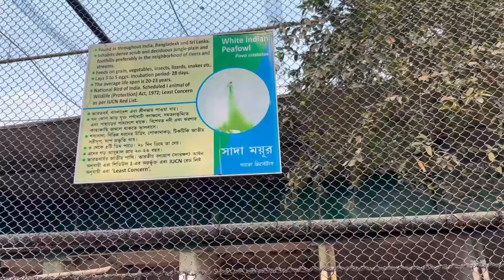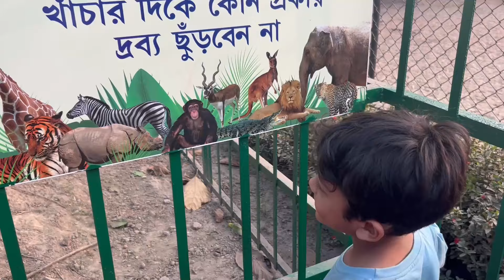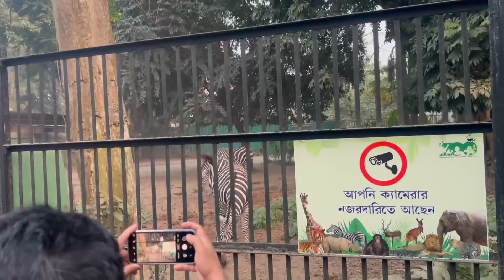Kolkata Alipore Zoo | Kolkata Zoological Garden Full Tour With My Family | Alipore Zoo Ticket Price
The Alipore Zoological Gardens, commonly known as Alipore Zoo, is located in Kolkata, West Bengal, India. Established in 1876, it is one of the oldest zoos in India and is also considered one of the best zoos in the country. The zoo is situated in the Alipore area of Kolkata and covers a significant area.

Key features of Alipore Zoo include:

Diverse Collection of Animals: The zoo is home to a wide variety of animals, including mammals, birds, reptiles, and fish. Some of the notable species include lions, tigers, elephants, giraffes, deer, crocodiles, and various types of primates.

Conservation Efforts: Alipore Zoo plays a role in wildlife conservation and breeding programs for endangered species. The zoo is involved in initiatives aimed at preserving biodiversity and raising awareness about wildlife conservation.

Botanical Garden: The zoo is adjacent to the Acharya Jagadish Chandra Bose Indian Botanic Garden, one of the oldest botanical gardens in South Asia. Visitors to Alipore Zoo can also explore the botanical garden, which features a vast collection of plants and trees.

Educational Programs: Alipore Zoo conducts educational programs and awareness campaigns to promote wildlife conservation and animal welfare. The zoo is often visited by school groups, students, and families interested in learning about wildlife.

Restoration and Upgrades: Over the years, efforts have been made to upgrade and modernize Alipore Zoo. Renovations, habitat improvements, and the addition of new facilities aim to enhance the overall experience for visitors and provide better living conditions for the animals.

It's important to note that zoos, in general, have been subject to ongoing discussions regarding ethical treatment of animals and conservation practices. Visitors to Alipore Zoo, like any zoo, are encouraged to be mindful of the welfare of the animals and support institutions that prioritize conservation and education. Before planning a visit, it's a good idea to check for any updates or changes in the zoo's operations.